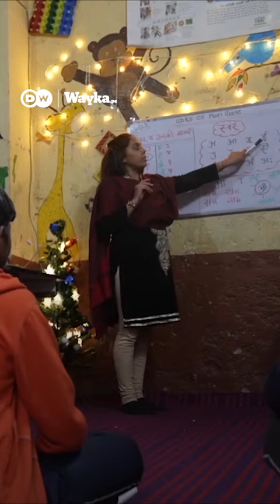Los niños desaparecidos en India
Cada ocho minutos desaparece un niño en India. Algunos son fugitivos, otros se pierden o son arrebatados a sus familias. Muchos aparecen en estaciones de tren, donde los traficantes de personas los someten a una vida de mendicidad, explotación sexual o trabajos forzados. Pero una ONG intenta salvar a esos niños.